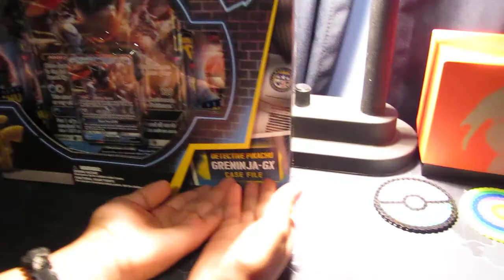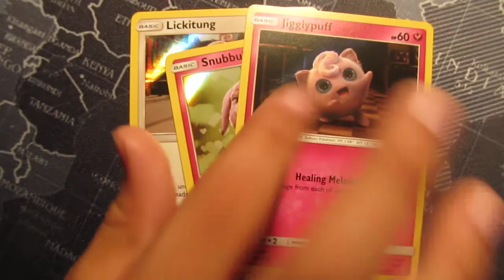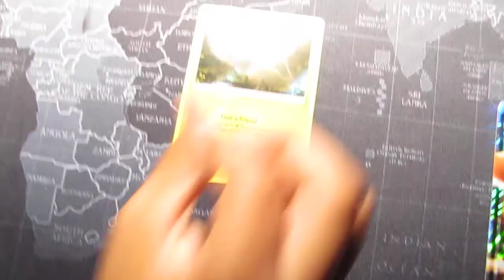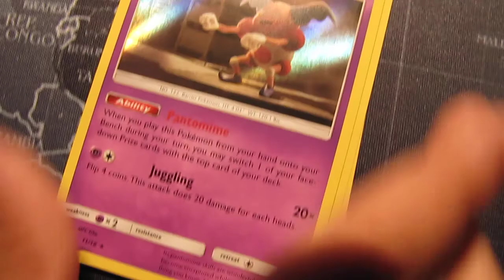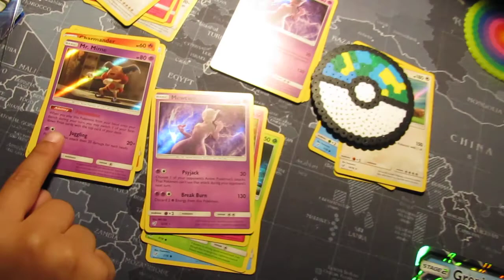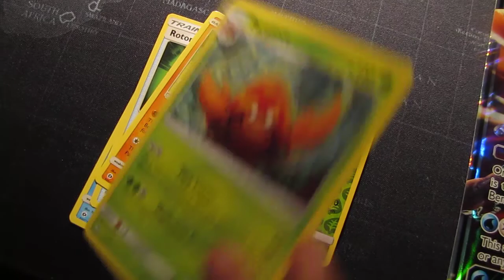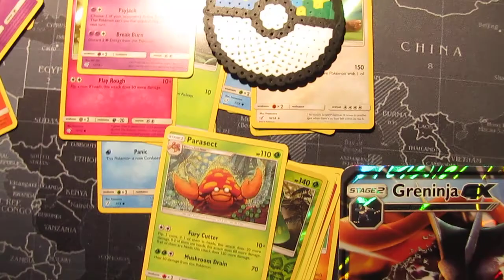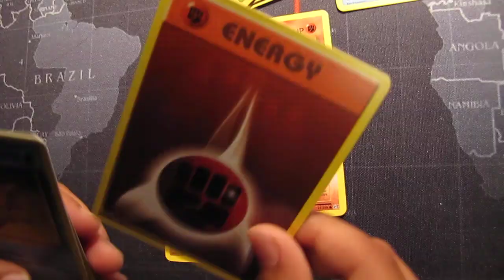Detective Pikachu 2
We got pretty good cards! Hope you enjoy!

Check out the Mr.Mime card we received! He was pretty funny in the movie!